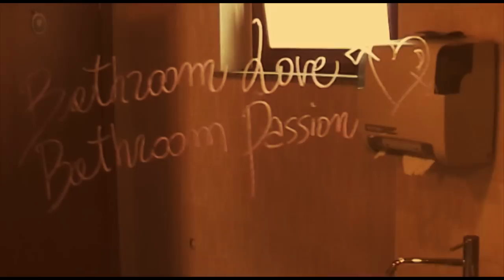Vengeance feat. Dan Brokenhouse - Bathroom Love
Il secondo singolo di Vengeance.

"La trasgressione è in ognuno di noi, a volte mentendo anche a noi stessi non la vediamo. Ci nascondiamo dietro a bei vestiti e atteggiamenti, ma sotto sotto nel profondo di noi stessi sappiamo essere esattamente il contrario. Mentre chi già osa, magari non sa cosa nasconde ancora dentro, e alla fine si scopre che tutti abbiamo istinti nascosti da scoprire".